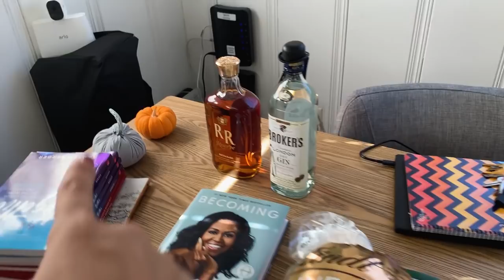VLOG TIME! My first day of 2019 plus I share advice on how to follow up!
I did a vlog for my first day back in 2019!

(I do my very best to personally respond to each email!)

The opening theme is Intern Queen Song by Dion Roy.